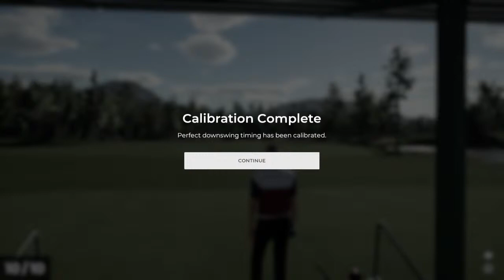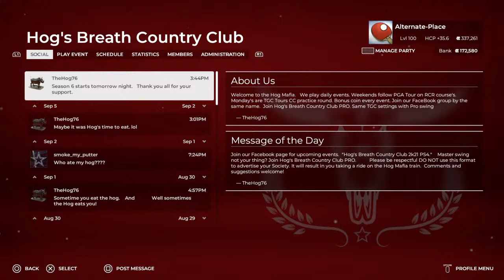PGA2K21 - Alternate-Place - 9/8/2021 - Tournament # 33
Hogsbreath Society - Russian Boar Razorback (Event #3)